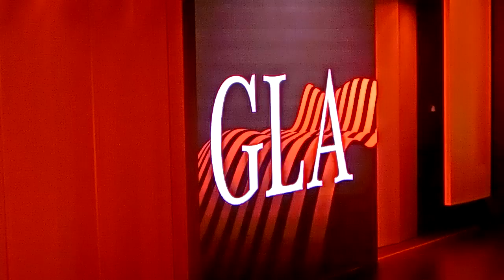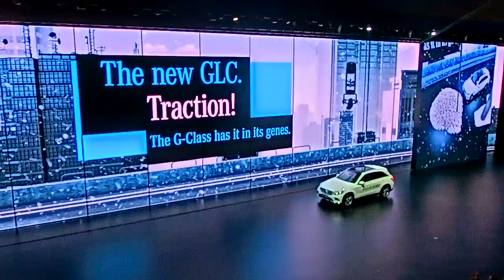IAA PKW 2015, Frankfurt/Germany - MB SUVs, GLA, GLC, CLE Coupé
Find more music of this kind every week on the two-hour radio show

NeuGut - Erstes und Bestes bei Freies Radio Freudenstadt

NeuGut programming: Monday 20-22 (live) - Repeats on: Tuesday 8-10 - Wednesday 13-15 - Thursday 4-6 - Saturday 0-2 (all Berlin/Germany time)